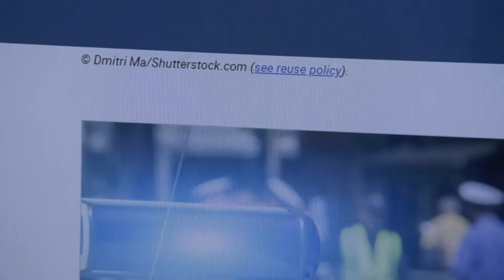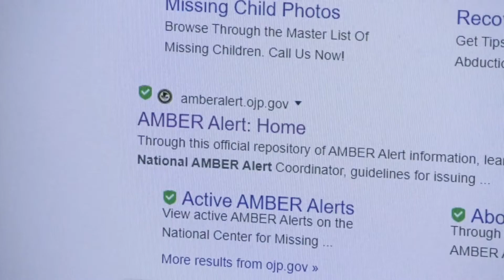January marks National Amber Alert Awareness Month